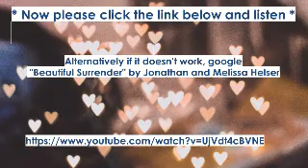Beautiful Surrender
Elizabeth brings a talk about giving control to God. because he loves us.